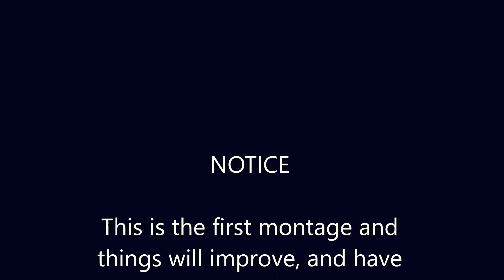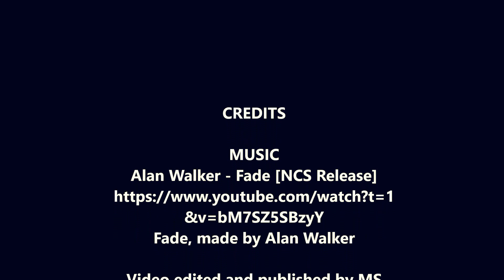BeamNG Crash Montage #1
This is the first crash montage, yay! (NCS Information provided in the video)

This will be a series and will improve in quality!